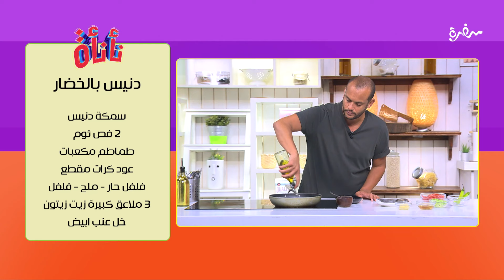دنيس بالخضار | عمر إسماعيل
طريقة عمل دنيس بالخضار  مع الشيف عمر اسماعيل في  نأنأة